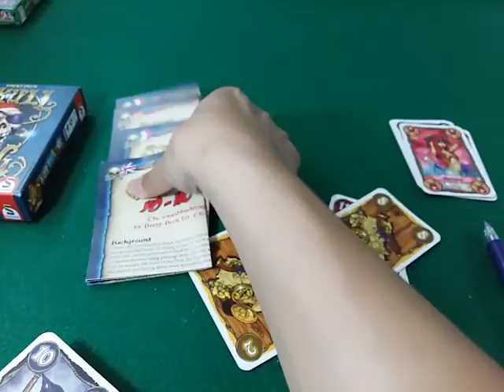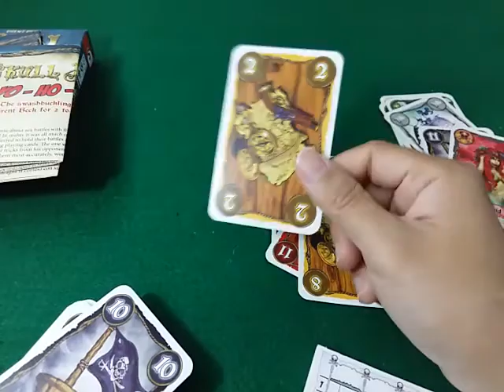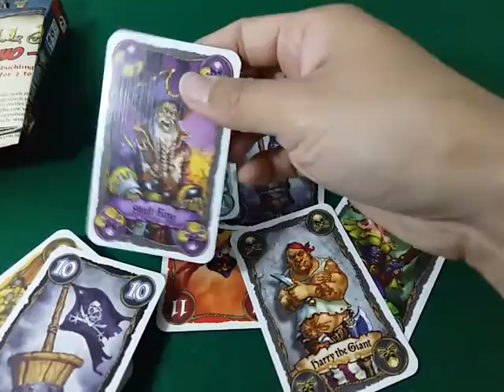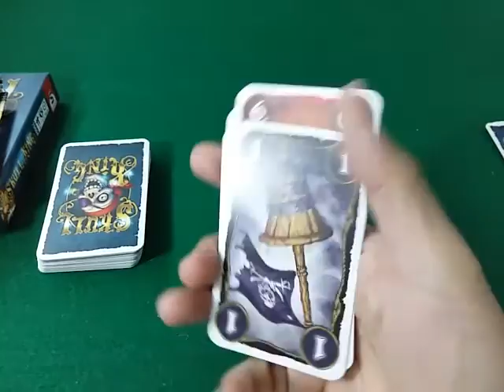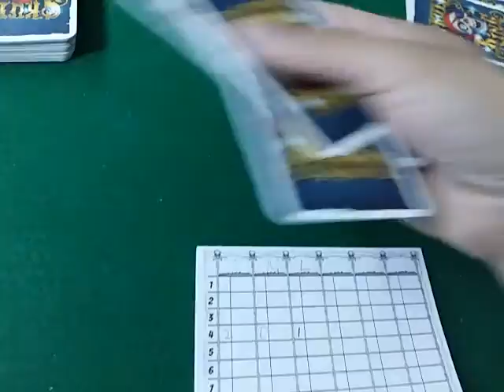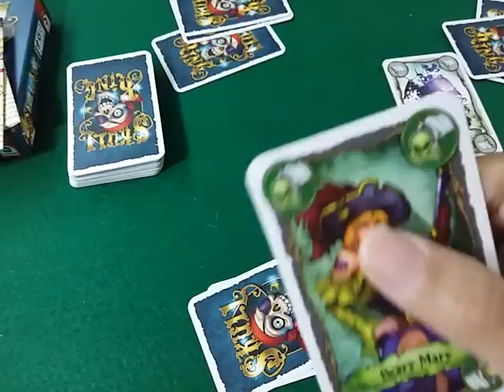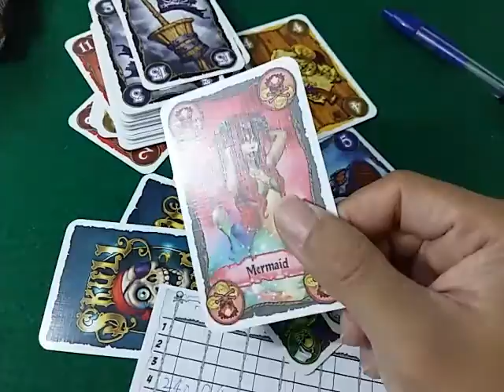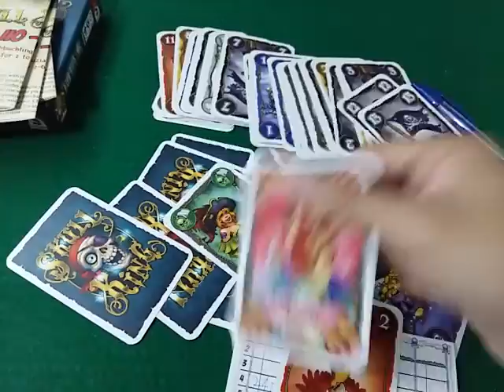Skull King (Episode 57) 玩一次 by Board Game Base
How to play "Skull King"?